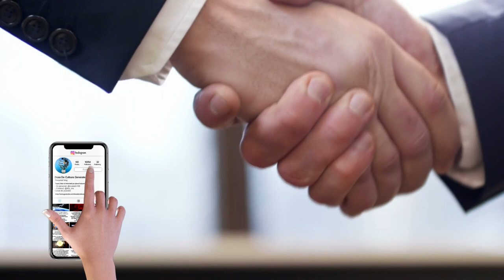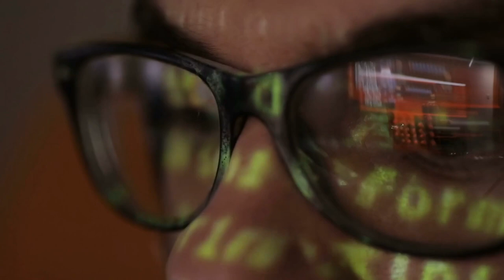Interdicția Chinei pe Stația Spațială Internațională